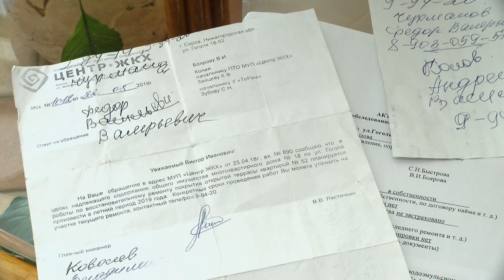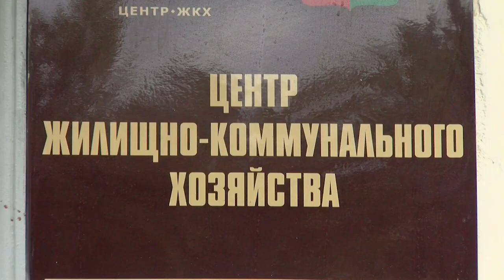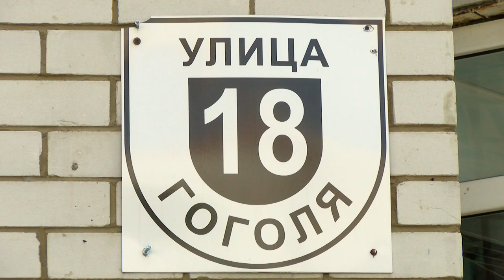Два года с протекающей крышей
На протяжении двух лет жительница дома по улице Гоголя пытается добиться, чтобы сотрудники центра ЖКХ сделали ремонт в ее квартире. Помещение заливает весной во время таяния снега и при каждом дожде. Устав от бесконечных отговорок, саровчанка обратились в рубрику «Городской дозор».